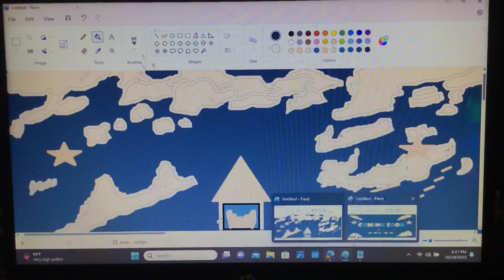Explosion “Coming Soon to April 2024” (2024-Present)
@2024 Explosion Coming Soon / @2024 Explosion Home Entertainment / @2024 Explosion Watertower / @1946 Bikini Atoll / Marshall Islands / A YouTube Company /@2012 Kwajalein Atoll / Marshall Islands / @2024 Explosion Corporation LLC / All Rights Reversed